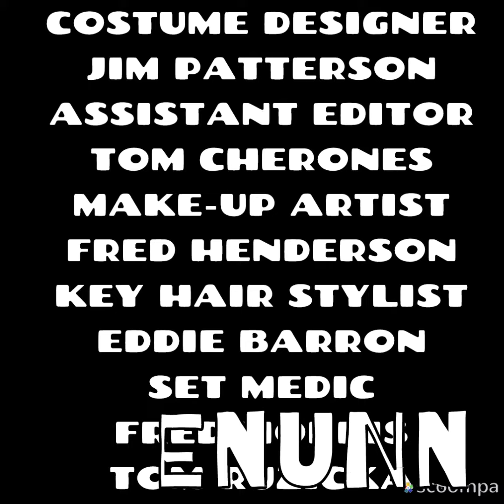Red Bachmann Productions/Touchstone Television/USA Cable Entertainment/Universal Television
From monk